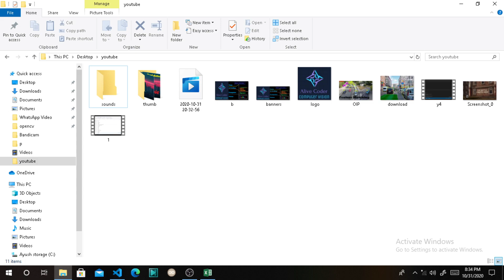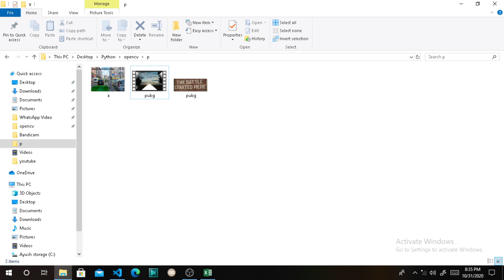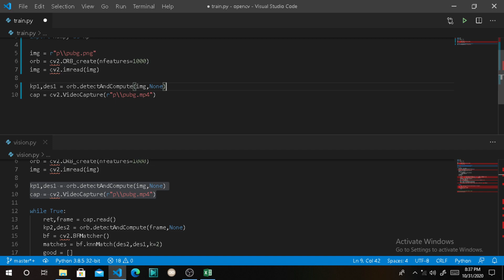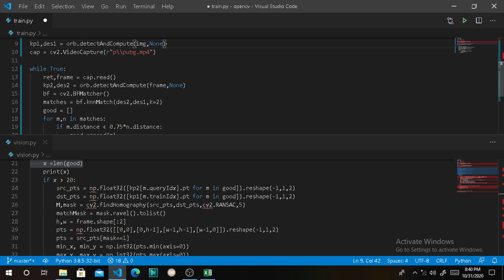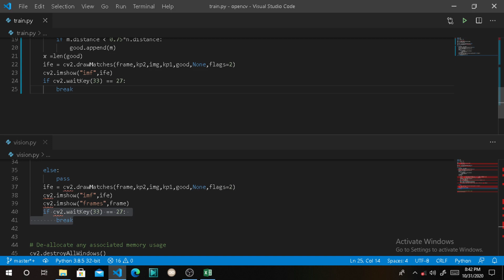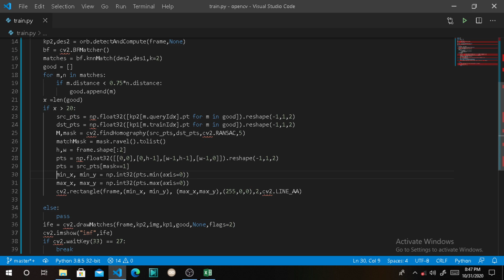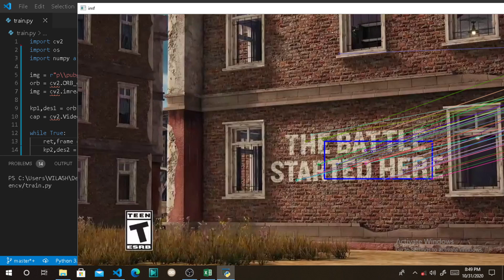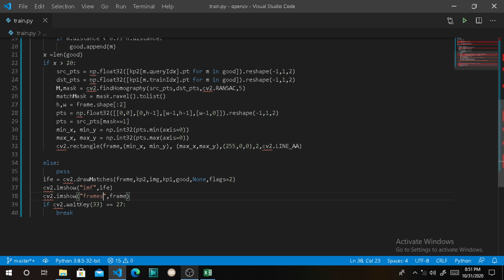Object Detection using Feature matching || opencv || python || Hindi ||Alive Coder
Hey all of you ,I am Tony aapka bhai leke aaya hai
Object detection Using Feature detection

sorry i can't give you codes right now :-(